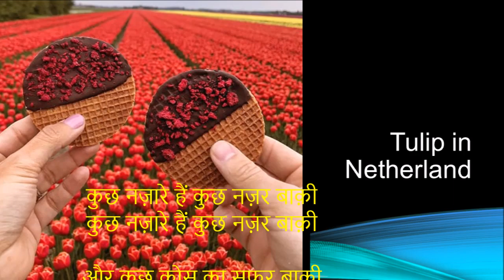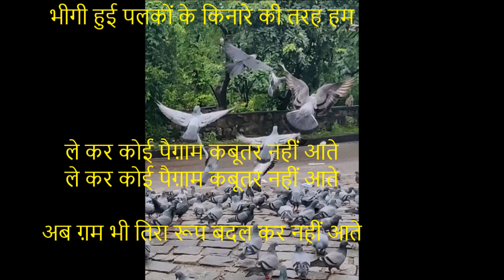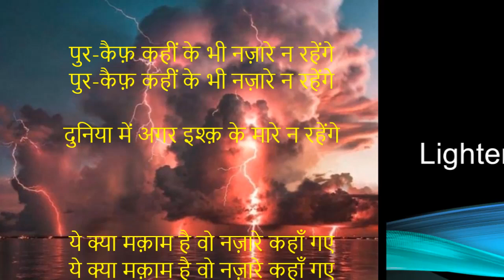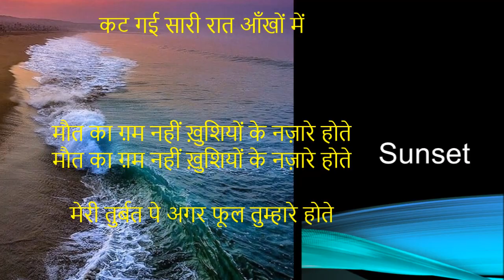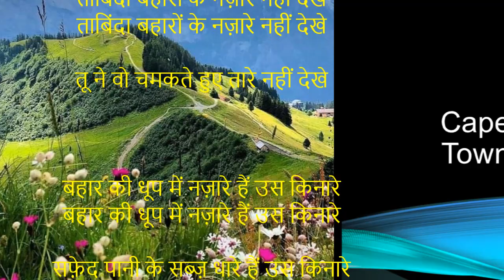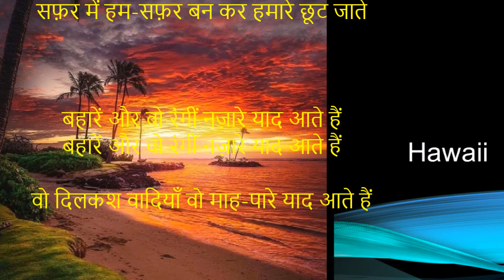Kudrat ke Naazare (Love Nature) and Naazare pe shayri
कुछ नज़ारे हैं कुछ नज़र बाक़ी

और कुछ कोस का सफ़र बाक़ी

नज़रों की तरह लोग नज़ारे की तरह हम

भीगी हुई पलकों के किनारे की तरह हम

ले कर कोई पैग़ाम कबूतर नहीं आते

अब ग़म भी तिरा रूप बदल कर नहीं आते

बे दिए ले उड़ा कबूतर ख़त

यूँ पहुँचता है ऊपर ऊपर ख़त

हर नज़ारे में हैं सौ परतव-ए-जानाँ पैदा

क्यूँ न हो देखने वाले में नई जाँ पैदा

जब नज़ारे थे तो आँखों को नहीं थी परवा

अब इन्ही आँखों ने चाहा तो नज़ारे नहीं थे

तसव्वुर से नज़ारे तक फ़रोग़-ए-सेहर-ए-हैरत है

हक़ीक़त भी फ़साना है फ़साना भी हक़ीक़त है

पुर-कैफ़ कहीं के भी नज़ारे न रहेंगे

दुनिया में अगर इश्क़ के मारे न रहेंगे

ये क्या मक़ाम है वो नज़ारे कहाँ गए

वो फूल क्या हुए वो सितारे कहाँ गए

जल्वे नहीं होते वो नज़ारे नहीं होते

जब चाँद के पहलू में सितारे नहीं होते

जब भी माज़ी के नज़ारे को नज़र जाएगी

शाम अश्कों के सितारों से सँवर जाएगी

थी नज़ारे की घात आँखों में

कट गई सारी रात आँखों में

मौत का ग़म नहीं ख़ुशियों के नज़ारे होते

मेरी तुर्बत पे अगर फूल तुम्हारे होते

नज़ारे हुए हैं इशारे हुए हैं

हम उन के हुए वो हमारे हुए हैं

चोरी से दो घड़ी जो नज़ारे हुए तो क्या

चिलमन तो बीच में है इशारे हुए तो क्या

ताबिंदा बहारों के नज़ारे नहीं देखे

तू ने वो चमकते हुए तारे नहीं देखे

बहार की धूप में नज़ारे हैं उस किनारे

सफ़ेद पानी के सब्ज़ धारे हैं उस किनारे

वो उन का हिजाब और नज़ाकत के नज़ारे

आए वो शब-ए-वादा तसव्वुर के सहारे

यहाँ मौसम भी बदलें तो नज़ारे एक जैसे हैं

हमारे रोज़-ओ-शब सारे के सारे एक जैसे हैं

हमारी आँख से अक्सर नज़ारे छूट जाते हैं

सफ़र में हम-सफ़र बन कर हमारे छूट जाते

बहारें और वो रंगीं नज़ारे याद आते हैं

वो दिलकश वादियाँ वो माह-पारे याद आते हैं